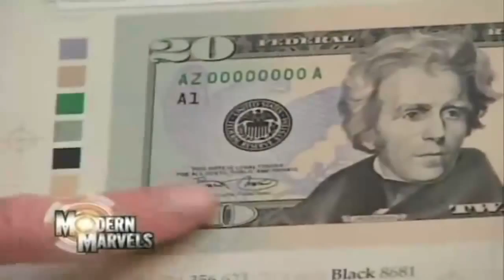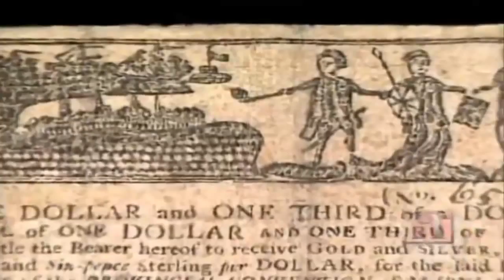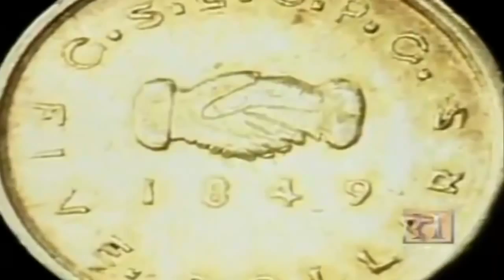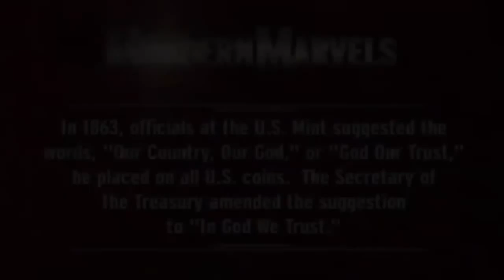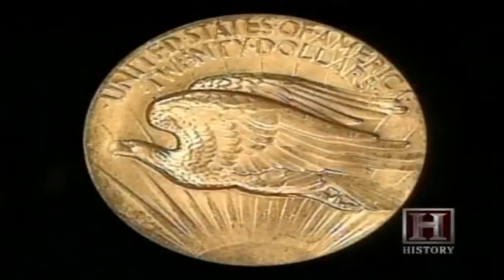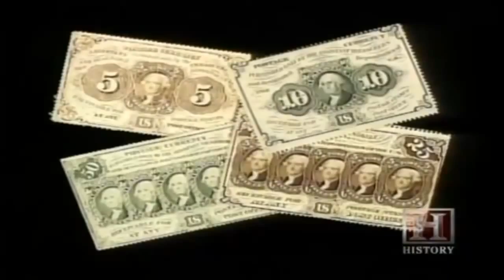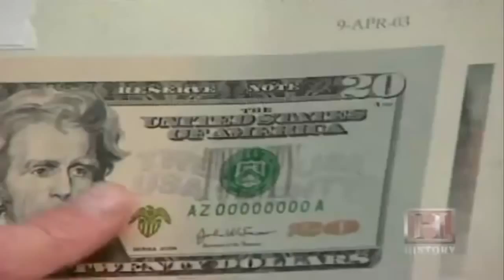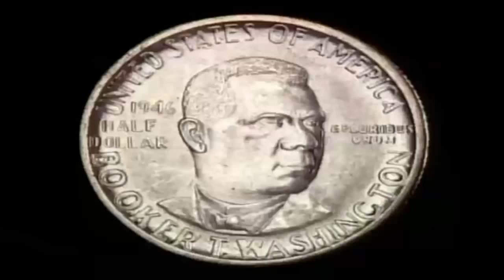MONEY MAKERS The United States Mint History